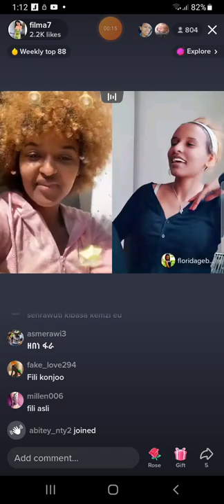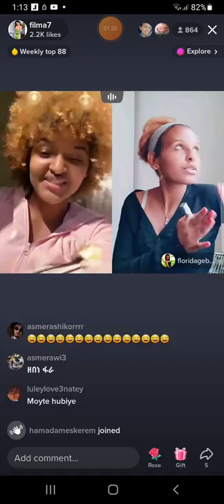eritrean awalid tiktok wey hister 🤔🤔